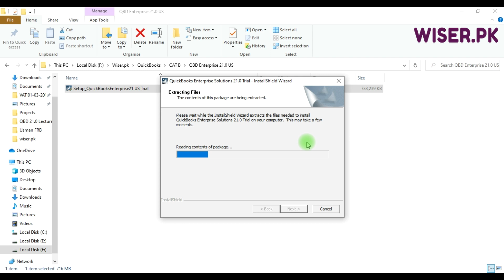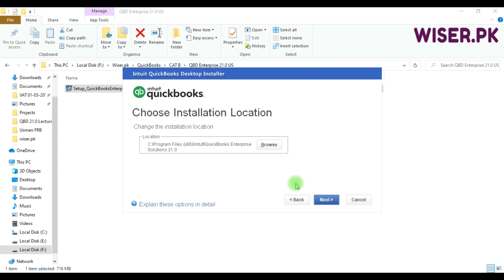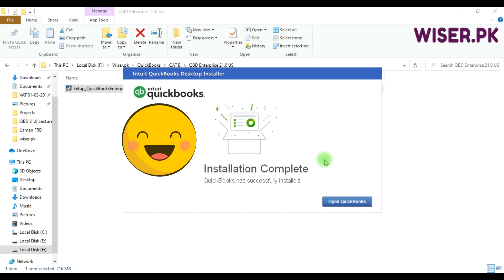Episode 2: How to Install QuickBooks Desktop Enterprise edition - Urdu/Hindi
This is second episode of QuickBooks Desktop (QBD) Enterprise training. In this video you will learn how to install QuickBooks desktop trial versions. This course is prepared in collaboration with wiser.pk, an online finance tools and apps training site for students and professionals in Pakistan, run and managed by Haseeb.